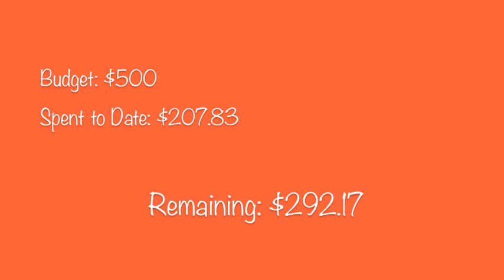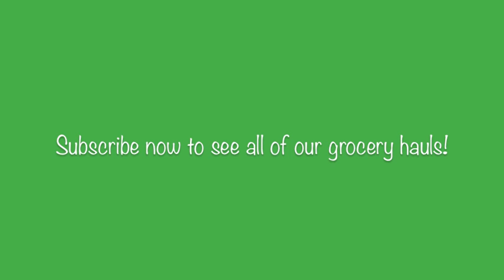Conventional Grocery Store Haul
Sunday: DITL/ Family Videos
Monday: Meal plans & original recipes
Tuesday: Hauls from the week (groceries & beyond)
Wednesday: Our meals from the week before
Thursday: Q&A
Friday: Vlogs/Tags/Fitness/Favorites
Saturday: Life as a single mama

Facebook.com/CandidMommy
CandidMommy.Blogspot.com